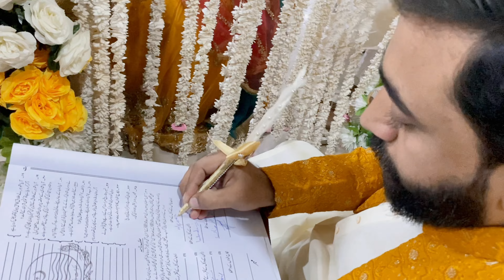Nikkah ceremony of Brother🥰master mind Sistrolgy 🎉Rajab Family vlogs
Nikkah ceremony of Brother🥰master mind Sistrolgy 🎉Rajab Family vlogs#pakistanvlogs marriagevideo pakistani vlog pakisatni vlog in Hindi villagelifestyle duckybhai vellamunda#sistrology Pakistani funny video 🤣pakistani comedy video🤣mooj masti in class room mastermind rajab family
Rajab family#pakistani funny pranks pakistani funny video funny Pakistani darama pakistani comedy pakistanvlogs #
Maaz safder
shehr main dihat#little zalmi#School fun fair party vlog🥰 mastermind pakistan school vlog#rajab family
shehr main dihat#pakistani vlog #
Rajab family
Ducky Bhai
Maaz safder